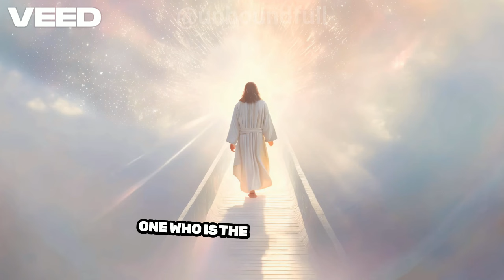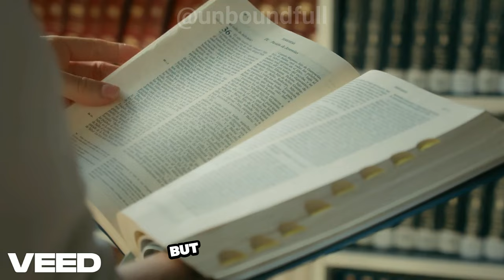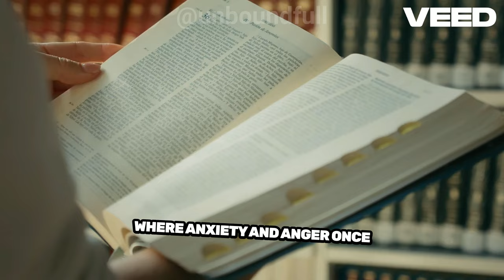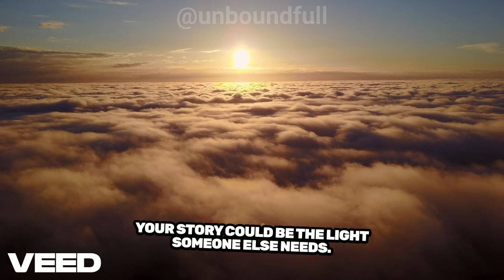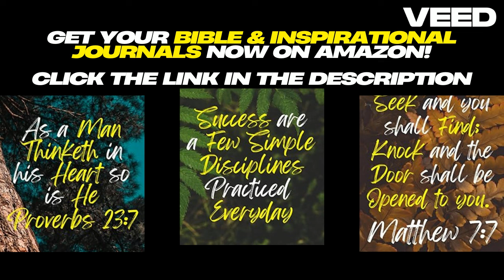Former HEZBOLLAH Fighter Finds Jesus in Prison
In today's video, we explore Afshin Javid's powerful testimony of transformation. Whether you're looking to deepen your faith, develop personally, or improve your mindset, you're in the right place! Let’s dive into how Afshin, a former Hezbollah fighter, found peace and purpose through his encounter with Jesus Christ.

Afshin's journey is a powerful reminder that no matter how far we have strayed or what struggles we face, Jesus is always ready to welcome us home. His story also serves as a powerful example of how faith can lead to healing, both mentally and physically. In a world where many search for meaning in ideologies or external achievements, Afshin found the truth that changed his life forever.

📖 Key Bible Verse:
"I am the way, the truth, and the life. No one comes to the Father except through me." — John 14:6
This verse reminds us that with God, anything is possible, including overcoming the challenges in our mental health and personal development. Just as Afshin found truth and healing in Jesus, we too can seek Him to lead us through our own struggles.---

**🔗 Mentioned Products/Resources:**

🎥 Video Creation Made Easy with VEED!

Don’t forget to **like**, **comment**, and **share** to spread the word.

Remember, your limits are full of possibilities. Keep growing in faith and purpose!**